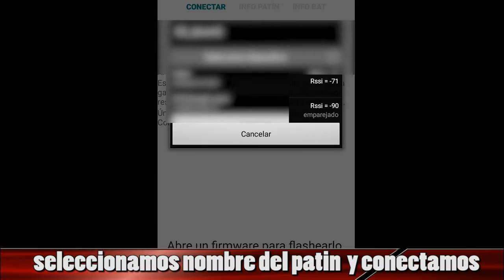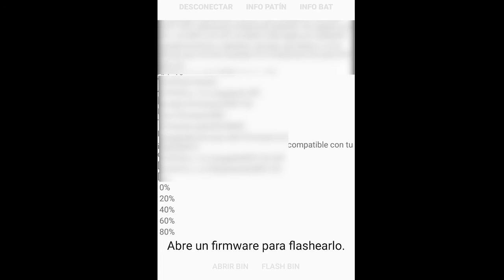flashear scooter ninebot sin pc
flashear scooter ninebot